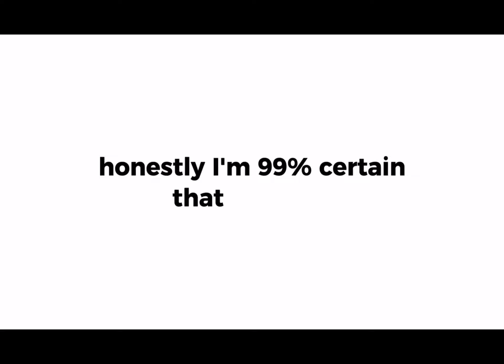MrBeast will not comment on this video